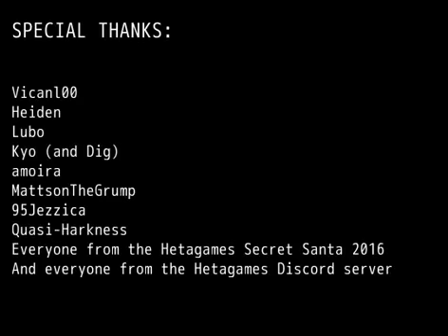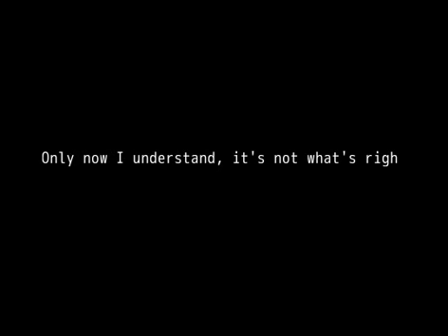Let's Play!: Hetalia Floral Orchestra (Part 15)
Ever wanted to tell me directly what you wanted me to LP whether it be Hetalia or a different game entirely? Well now you can! Check out the link below to tell/check the requests list!: